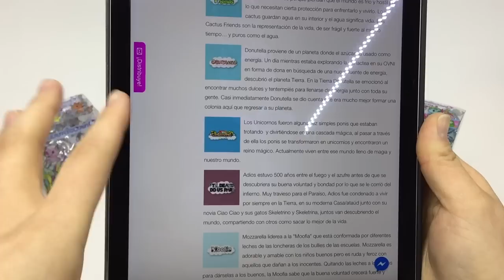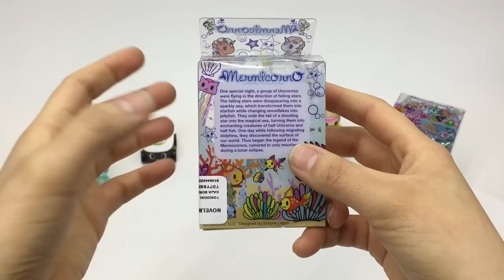Mundo Tokidoki #1 Unboxing ★ juegos juguetes y coleccionables ★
Mundo Tokidoki #1 Unboxing Mermicorno Unicorno Mermaids, descubre cual saldra? de venta en Novelmex